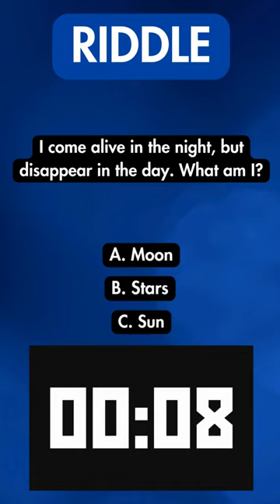Mind Unleashed: Tackle the Riddle Challenge Head-On! 🧠💥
Unleash your mind's potential and tackle our head-on riddle challenge! 🚀💡 Can you conquer the twists and turns of this mental journey?